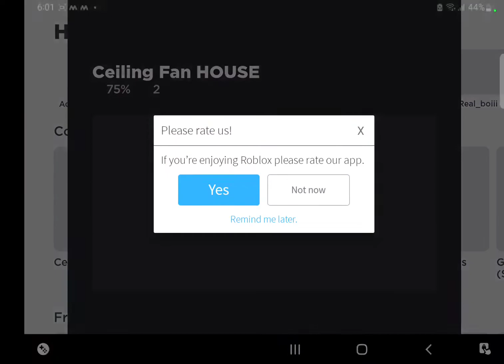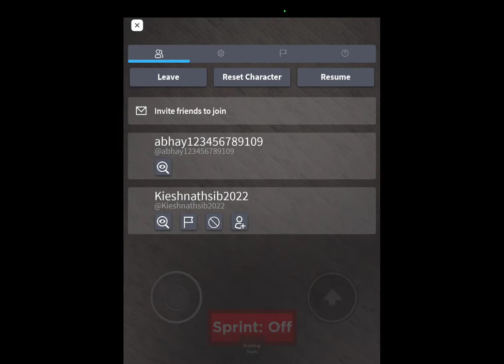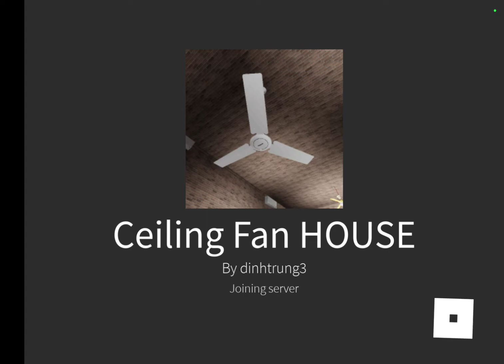fan house roblox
my youtuve channel consists of many videos and these are the hashtags related to it